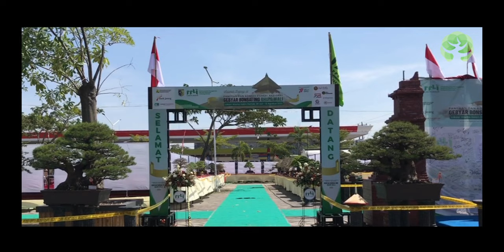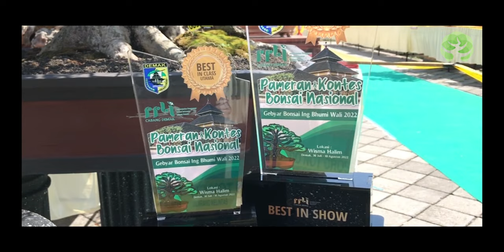Best In Show Pamnas Demak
Pameran Bonsai Nasional Gebyar Bonsai Ing Bhumi Wali, berlangsung selama 10 hari yaitu tanggal 30 Juli hingga 10 Agustus 2022 di kabupaten Demak.

Dan inilah 10 bonsai Best in Show di Pamnas Demak.
Cemara Udang (Casuarina equisetifolia) berukuran besar, dengan gaya moyogi atau informal cemara udang ini berhasil mengungguli kontestan lain. berkelas, dan mewah!!